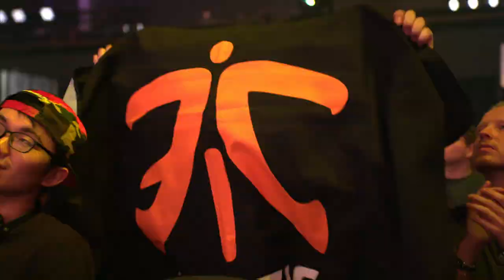El Campeonato Mundial que rompió récords | Worlds 2019: League of Legends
Echa otro vistazo al Campeonato Mundial 2019, los récords que rompió, y los momentos más emocionantes de la final.